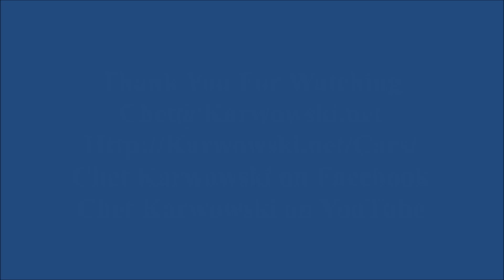20230428 - Kissimmee, Florida - 5 Minute Parade Slideshow Video of the Cars Seen During the Parade a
5 Minute Parade Slideshow Video of the Cars Seen During the Parade at the Old Town Friday Evening Muscle Car Cruise in Kissimmee, Florida 28 April 2023.